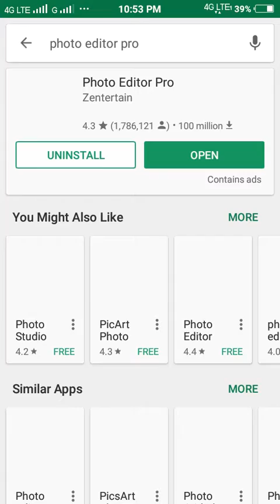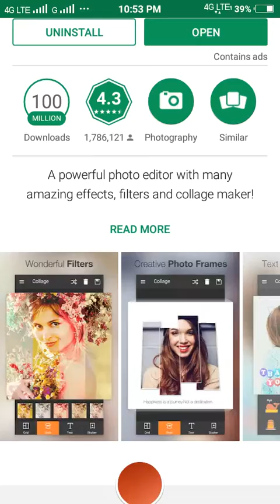HOW TO DOWNLOAD PHOTO EDITOR PRO APP 2017